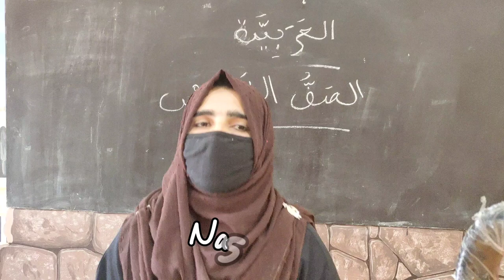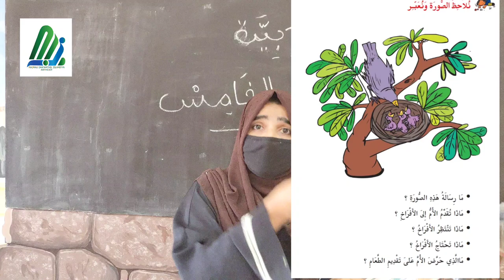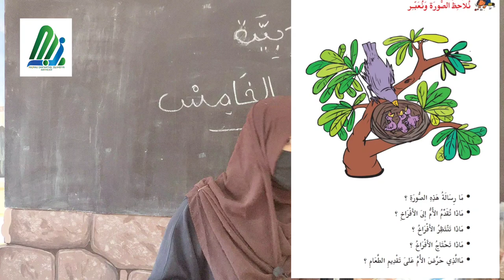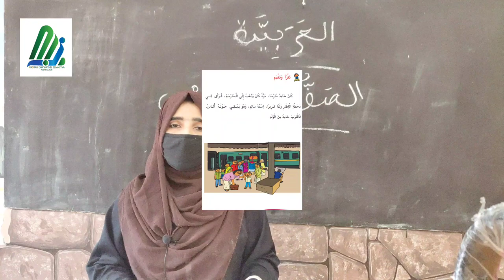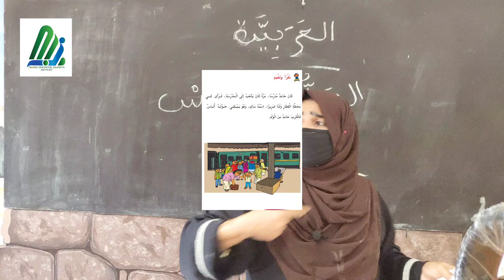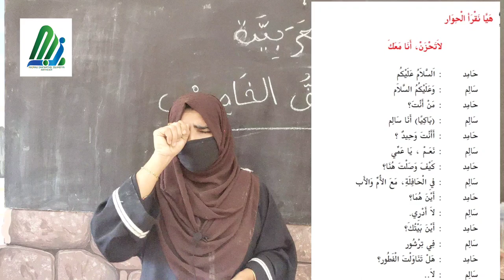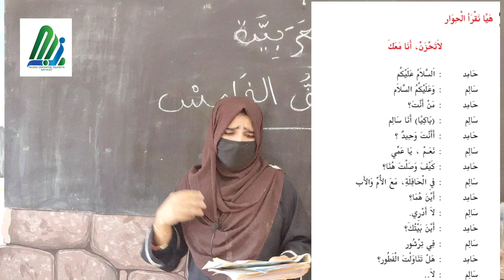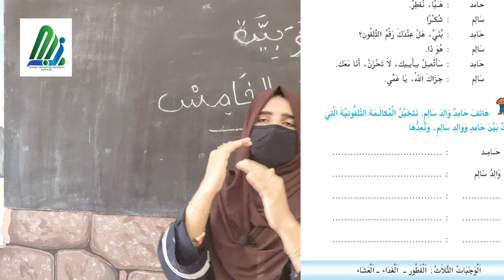STD 5 | ARABIC | MAJMAU ONLINE CLASS